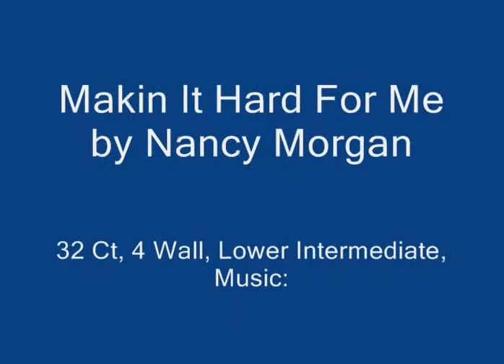Makin It Hard For Me by Nancy Morgan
32 Ct, 4 Wall, Lower Intermediate Line
Music by:  Too Close by Next or One Step at a Time by Jordin Sparks or Chance of a Lifetime by Brooks and Dunn
Paperwork:
Not intended for copy right infringement, for demostration of dance only.